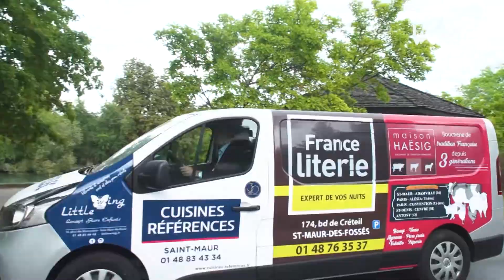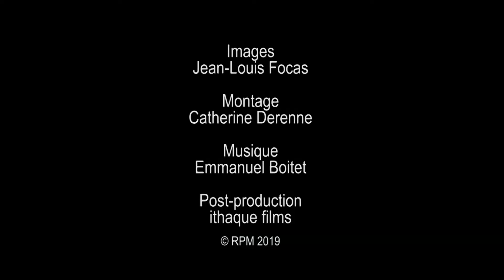INAUGURATION VGA SAINT MAUR 2019 RPM FRANCE